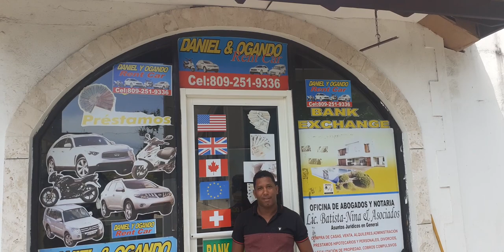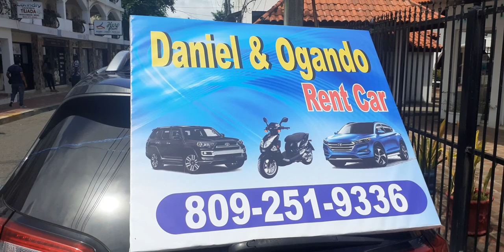Daniel & Ogando Rent Car | Scooters, SUVs, Golf Carts Rentals in Sosua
Daniel & Ogando Rent Car is located next to Banco popular in Sosua. The north coast only rental of "tiny golf carts", and they also rent out cars, SUVs, motorbikes, and scooters. In the same office, they do money exchange and have an onsite real estate agent.